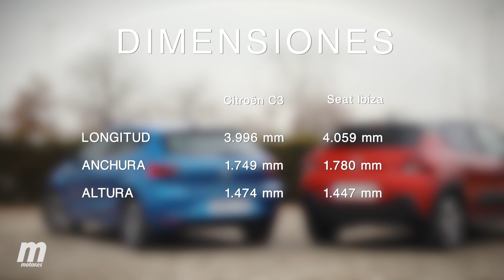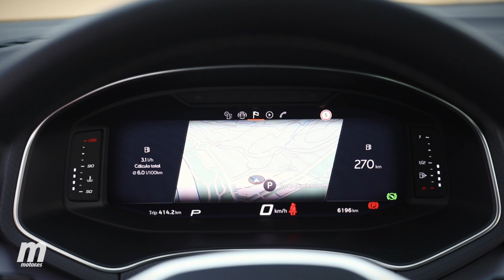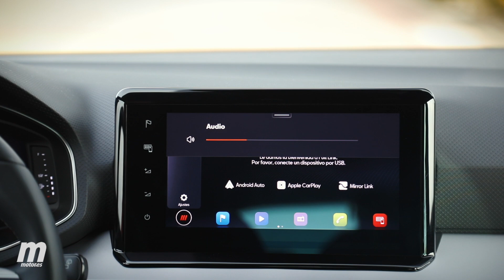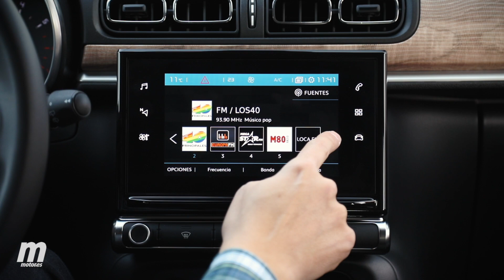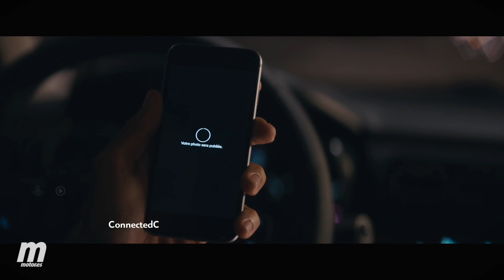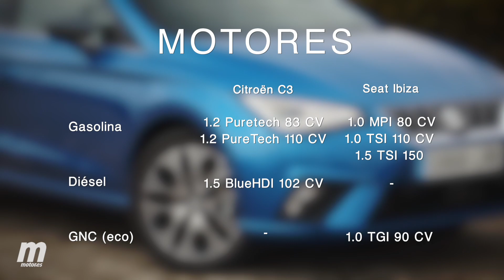MÁXIMA UTILIDAD ✅ SEAT IBIZA VS CITROËN C3 | Comparativa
El Citroën C3 y el SEAT Ibiza son dos de los subcompactos favoritos, y hay muchas razones para que lo sean. Ahora bien ¿con cuál de los dos quedarse? Óscar Magro nos ha preparado una comparativa SEAT Ibiza vs Citroën C3 para sacarnos de dudas. Y repasa en esta comparativa todos, absolutamente todos los detalles que necesitamos conocer para decidir por uno o por el otro modelo.